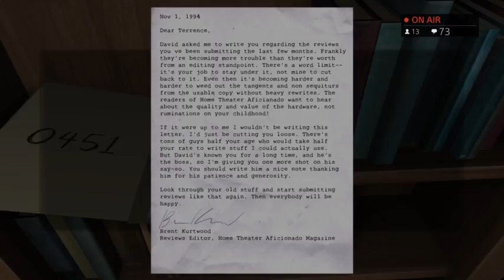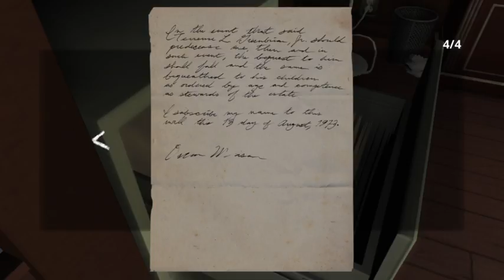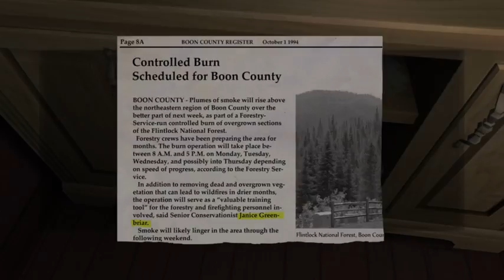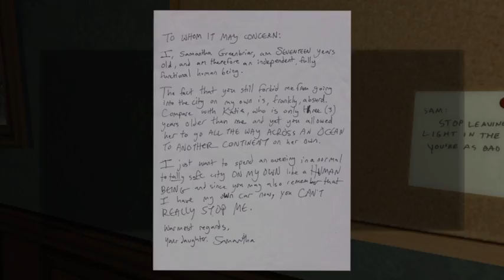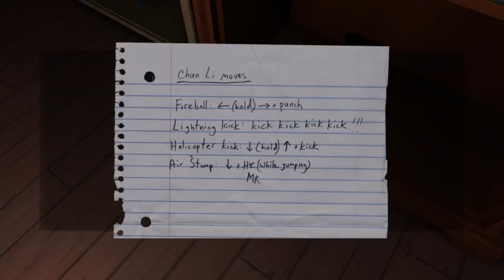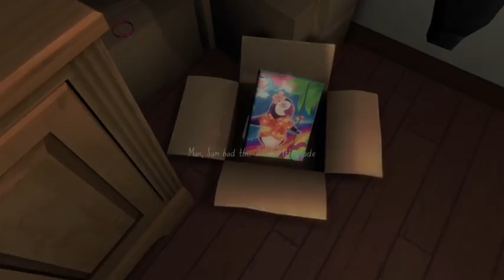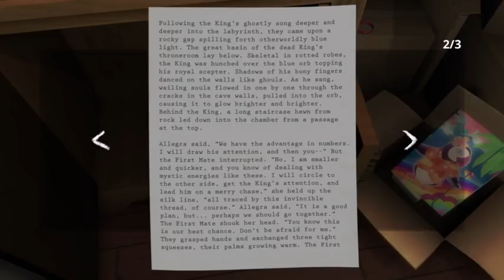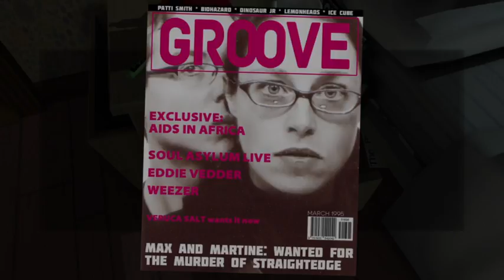Gone Home - Gameplay - Part 04